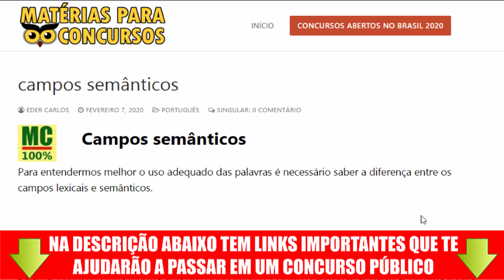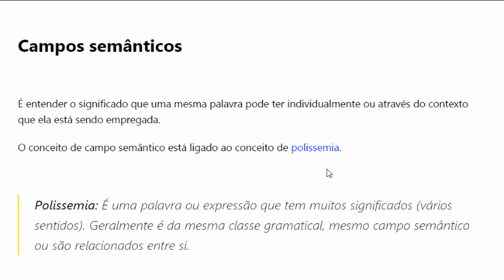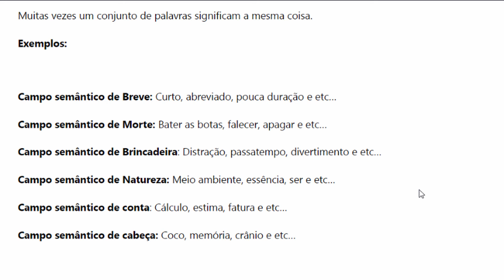Campos semânticos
Neste vídeo você aprenderá sobre Campos semânticos. Além da matéria, eu coloquei links importantes na descrição abaixo para te ajudar a passar em um concurso público.